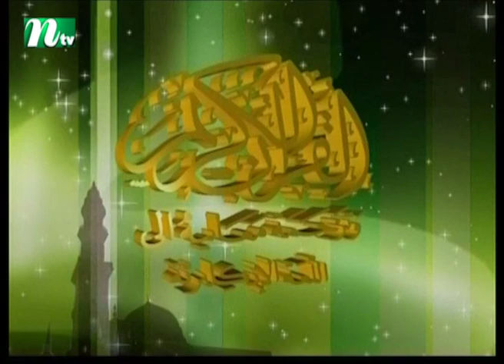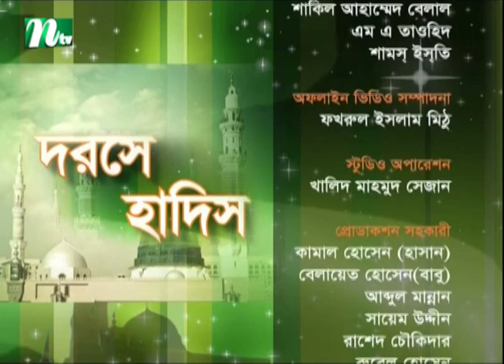Dorse Hadis | দরসে হাদিস | EP 418 | Islamic Show